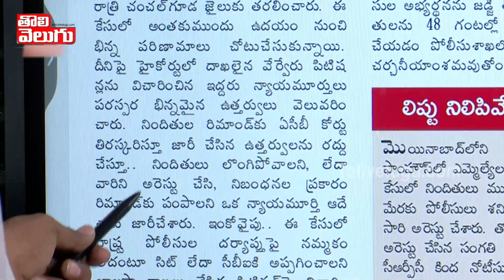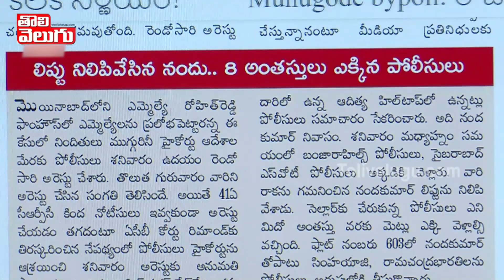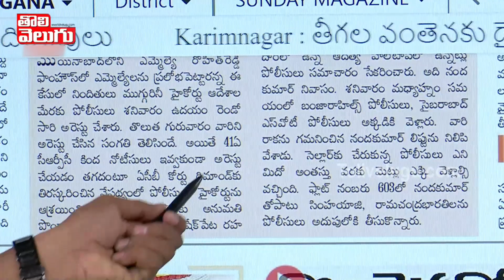ఈ నందకుమార్ చరిత్ర అంతా ఇంత కాదు!! | Shocking Facts In Nandakumar History | Tolivelugu TV